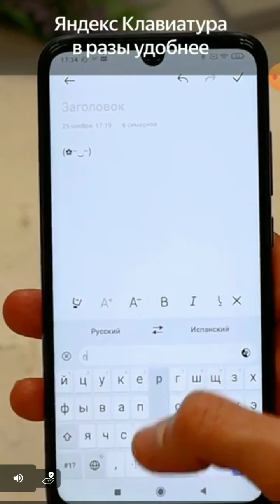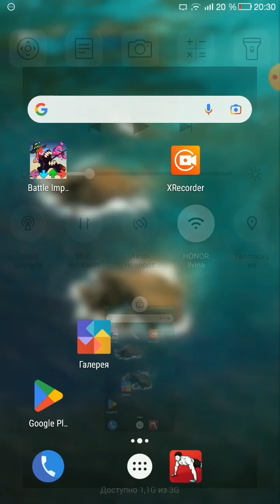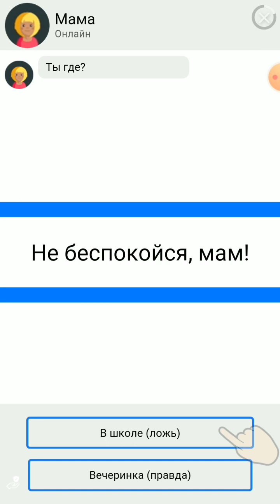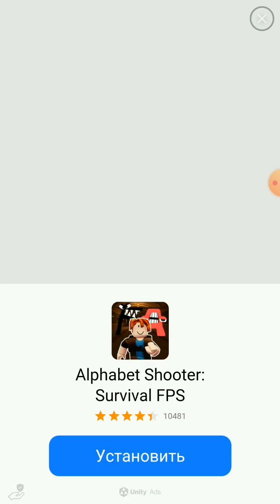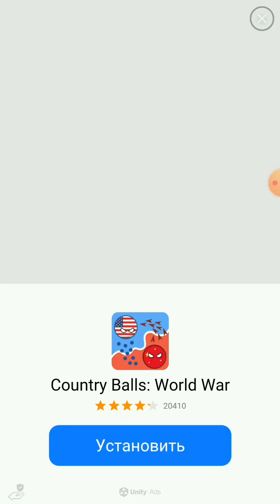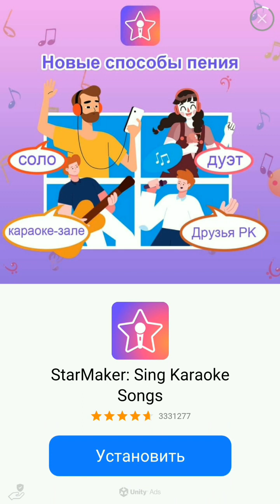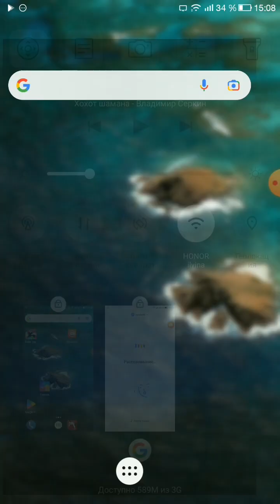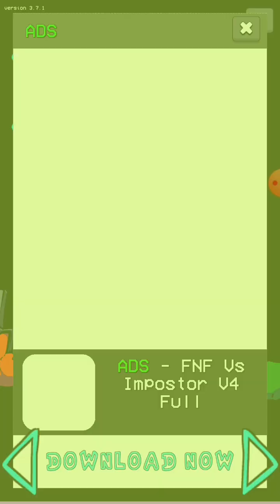ИМПОСТЕР ПРОТИВ FNF! 3 часть!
.,. ,. АМОГУСССС ту ту ту ту ту ту ту ту.